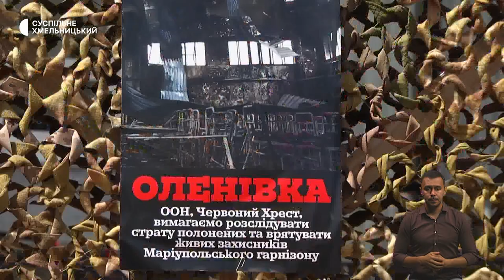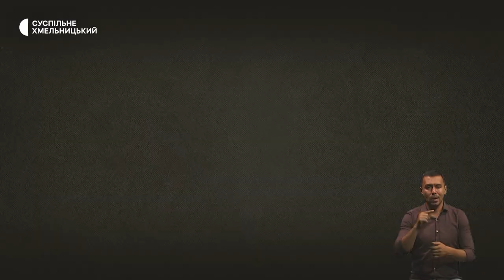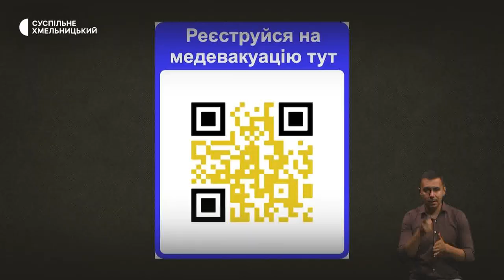Пам’ятайте про Оленівку, від Григоріанського - до Новоюліанського, автомайстерня на колесах для ЗСУ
Страчені в Оленівці. У Хмельницькому вшанували пам’ять військовополонених. У п'ятдесяте відбулась акція «Поверніть героїв додому».

Від Григоріанського - до Новоюліанського. Коли православні християни східного обряду відзначатимуть релігійні свята.

Автомайстерня на колесах. Поштову вантажівку з Німеччини хмельницькі волонтери переобладнали для потреб Збройних сил України.